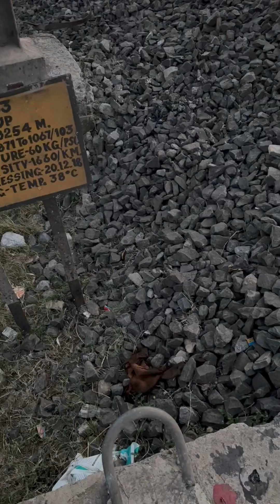Pawan Express Jabalpur Gondwana Superfast Express & 10 Trains Departing Scene 😍❣️